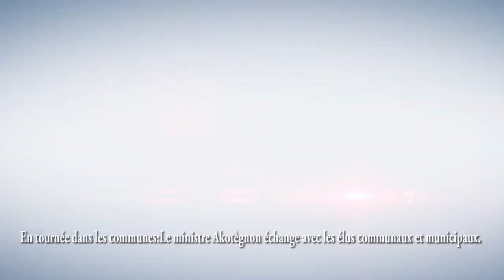EN TOURNÉE DANS LES COMMUNES: Le ministre Akotègnon échange avec les élus communaux et municipaux.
EN TOURNÉE DANS LES COMMUNES

Le ministre Akotègnon échange avec les élus communaux et municipaux.

Le ministre de la décentralisation et de la gouvernance locale Raphaël Akotegnon a  entrepris une tournée dans les communes du Bénin depuis le 25 novembre 2021. Après le département de l'Alibori, et des communes du Borgou, c'est la ville de Parakou qui a reçu l'autorité ministérielle ce vendredi 03 décembre 2021. Une tournée qui vise à échanger avec les élus communaux et municipaux sur la vie des communes à travers diverses thématiques dont le fonctionnement de l'administration communale, la sécurité transfrontalière et autres.   Raphaël Akotegnon a aussi présenté les nouvelles réformes dans le secteur de la décentralisation.
 Les élus repartent dans leurs communes mieux informés sur les réformes entreprises par le gouvernement.

Reportage: Fola YABI et Kurt ZAMBA